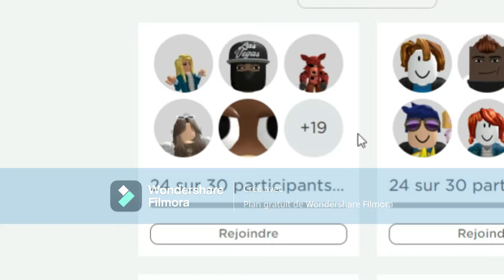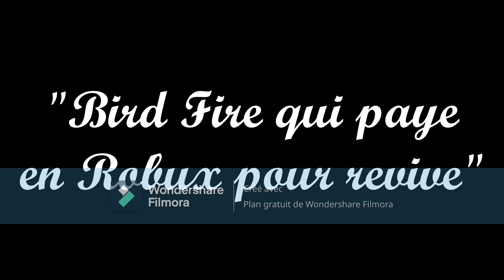ENFERMÉ 5 NUITS DANS LA PIZZERIA DE FREDDY ! (J'ai eu la mauvaise fin)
Eh salut les p'tits potes c'est Bird Fire ! Aujourd'hui, JE SUIS ENFERMÉ 5 NUIT DANS LA PIZZERIA DE FREDDY DANS FNAF STORY ROBLOX !

00:00 Dans cette vidéo...
00:04 Intro
01:26 Nuit 1
03:50 Nuit 2
04:36 Nuit 3
05:20 Nuit 4
06:13 Nuit 5
06:32 "Bird Fire le try hardeur"
07:07 "Bird Fire qui se fait déglinguer par Freddy"
07:14 "Bird Fire qui paye en Robux pour revive"
07:24 Relancement d'une nouvelle partie
08:41 Bataille finale
09:54 Mauvaise fin
10:12 Outro